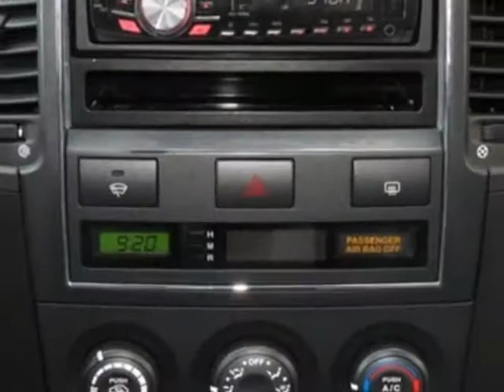2007 Kia Sorento 2WD 4dr LX SUV - Phoenix, AZ